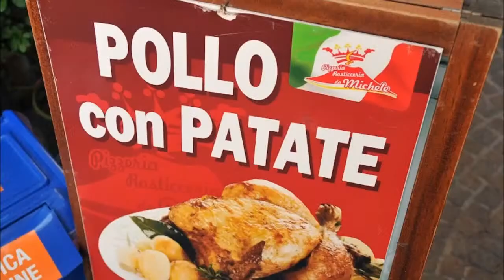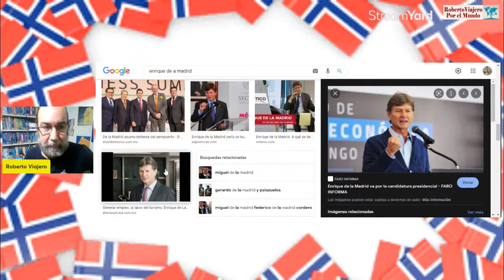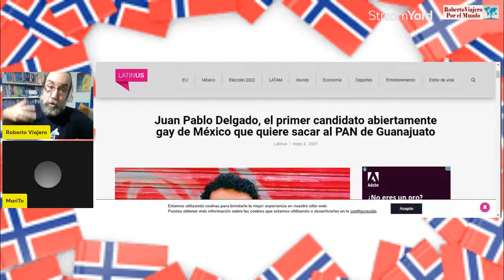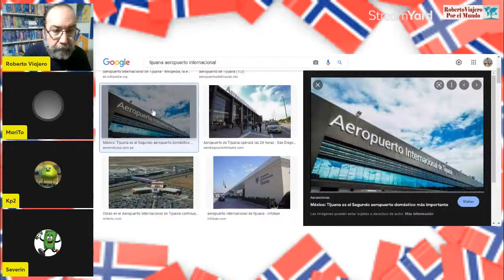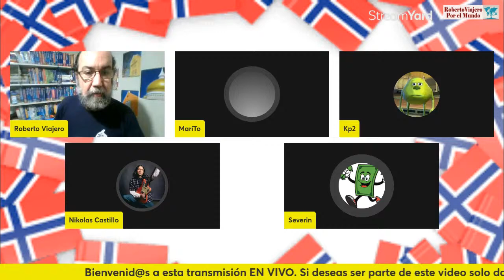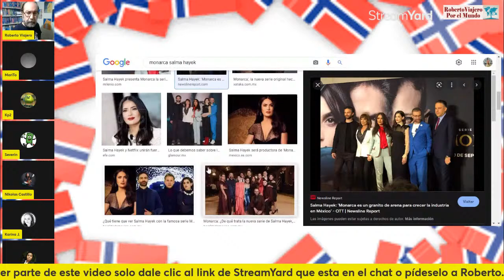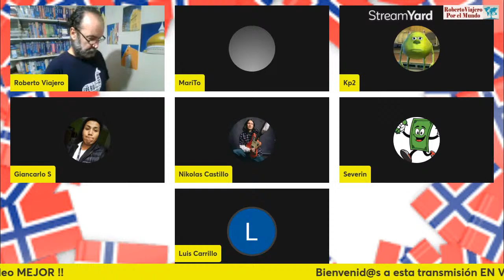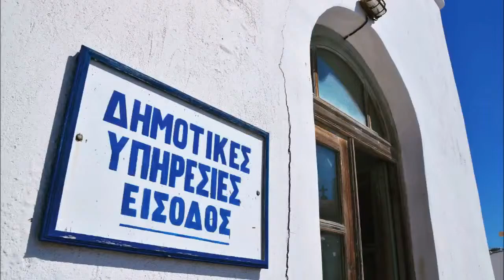En vivo desde el PERU !!!